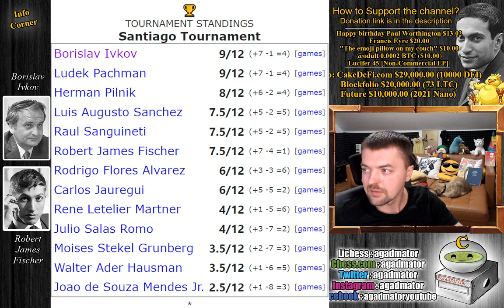A Legend Left Us, But His Legacy Lives On || Fischer vs Ivkov (1959)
Consider supporting our manga, 100% of contributions go towards developing.

AGE OF CAISSA aditional stories for everyone to enjoy and explore the lore

Robert James Fischer vs Borislav Ivkov
Santiago (1959), Santiago CHI, rd 3, Apr-22
French Defense: Winawer. Advance Variation General (C16)

1. e4 e6 2. d4 d5 3. Nc3 Bb4 4. e5 Ne7 5. a3 Bc3 6. bc3 b6 7. Qg4 Ng6 8. Bg5 Qd7 9. h4 h6 10. Bd2 h5 11. Qf3 Qa4 12. Bd3 Ba6 13. g4 hg4 14. Qg4 Bd3 15. cd3 Nc6 16. Qg5 Nce7 17. h5 Nf5 18. Ne2 Nge7 19. Ng3 O-O-O 20. Qg4 Rdf8 21. Rh3 Kb8 22. Bg5 Qc2 23. Rc1 Qb2 24. a4 Qa3 25. Qd1 Ng3 26. fg3 Nc6 27. h6 gh6 28. Bf6 Rhg8 29. Kf2 Rg6 30. Qc2 Rfg8 31. Rb1 Qf8 32. a5 Na5 33. Qa4 Ka8 34. Rb5 Qe8 35. c4 Nc6 36. Qa1 dc4 37. dc4 Qd7 38. c5 Qd4 39. Qd4 Nd4 40. Rb4 Nf5 41. c6 Rg4 42. Rg4 Rg4 43. Rh1 a5 44. Rg1 a4 45. Rd1 Rd4 46. Rg1 Rd2 47. Kf3 Rd3 48. Kf4 Rg3 49. Rc1 Rd3 50. Kg4 a3 51. Ra1 b5 52. Rb1 a2

The second Torneo de Arturo Alesandri Palma was held from April 20th to May 6th, 1959 in Santiago, Chile. Thirteen grandmasters and masters from Europe and the Americas competed in the round robin event. The participants from Europe included Borislav Ivkov from Yugoslavia and Ludek Pachman from Czechoslovakia. The participants from the Americas included sixteen year old Bobby Fischer from the United States, João de Souza-Mendes from Brazil, Luis Augusto Sanchez from Venezuela, Herman Pilnik and Raul Sanguineti from Argentina, and Walter Ader Hausman, Rodrigo Flores-Alvarez, Carlos Jauregui, Rene Letelier Martner, Julio Salas Romo, and Moises Stekel Grunberg from Chile. The tournament was an important one for Fischer as he was still just beginning to compete in international events. Though he scored as many wins as the two first place finishers, Ivkov and Pachman at seven wins each, he suffered four losses while only drawing one game to finish +4 at the final to tie for 4th-6th place.

00:00 Hello Everyone!
03:00 Game Starts!
04:50 Completely New Game!
14:30 It Was In This Position
14:0 STANDINGS!
16:40 Contributions

Mailbox where you can send stuff:

Antonio Radić
AGADMATOR d.o.o.
Franje Tuđmana 12
Croatia
48260 Križevci

NANO nano_1h1kgfaq88t1btwadqzx73rbha5hwbb88sxmfns851kwj8hnosdj51w388xx
Monero 4AdvvqmC4xhPyyRSAEDxTTAoXdxAtX2Py6b8Eh4EQzBLGbgo5rY5Khcap1x76JrDJH87yibAE9b6TPwTsvBAiFFCLtM8Be7